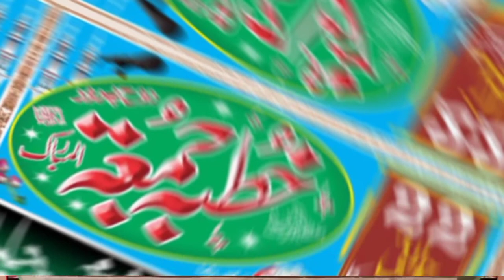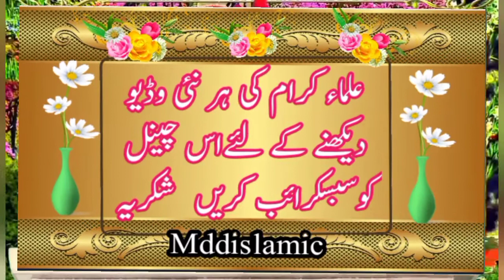Qari Abdul Rahman Aziz bihari topic neki ka badla neki hai 22=7=2022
Qari Abdul Rahman Aziz bihari topic neki ka badla neki haiQari Abdul Rahman Aziz bihari topic neki ka badla neki# hai22=7=2022#Qari Mohammed Ismail atiq topic seerat hazrat Fatima Razi Allah TalaQari Abdul Rahman Yusuf topic seerat hazrat Fatima Razi Allah Tala anha jama masjid Abu huraira adapul Sarla mdd Islamic_Mdd lslamic WhatsApp number 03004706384Qari Mohammed Ismail atiq topic dukhi Man ki fariyad MDD IslamcQari Abdul jabbar rabbani topic seerat Fatima muqaddar Qari Abdul jawahar bane mdd Islamic WhatsApp number 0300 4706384_Hafiz Abdul Waheed farooqi Sargodha topic Shani ahlebait mdd Islamic WhatsApp number 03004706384-Pur Qari Yasin Haider
# Allama Ehsan Ilahi Zaheer
# Qari Yasin Baloch
# Qari Mazar Salim Khayal
# Qari Abdul Hafeez Faisalabad
# Qari Benjamin Aabed
# Hafiz MohaQari Sohaib Mir Muhammad i
# Maulana Abdul Haqqanimmad Yousuf Ps
# Syed Shahenshah Naqvi
# Shere Pakistan Maulana Mansoor Ahmed
Maulana yunus madani Nasir madni